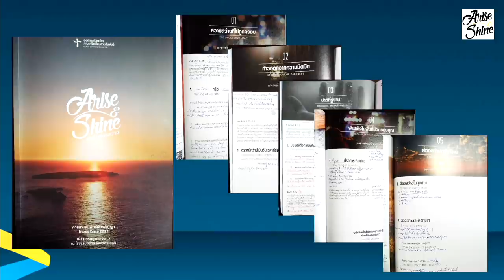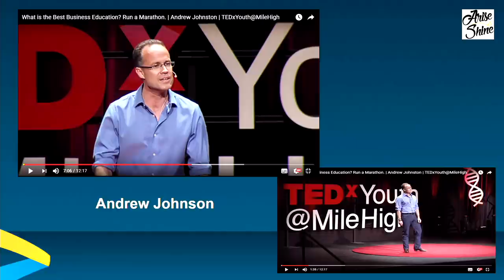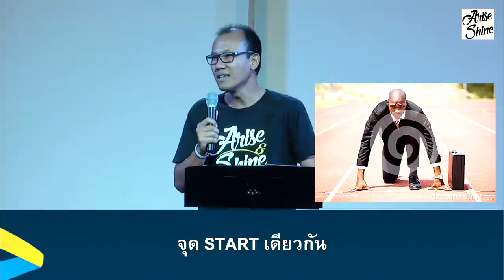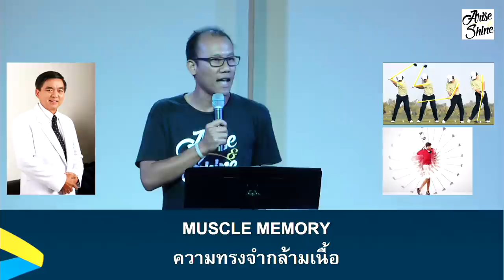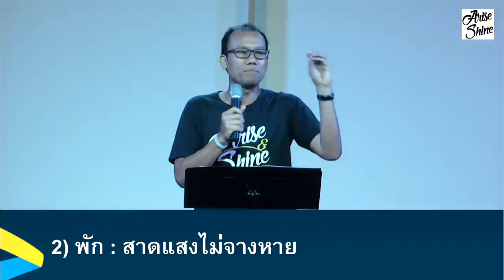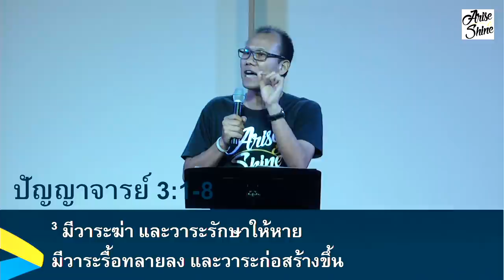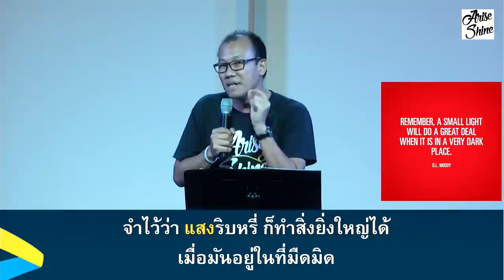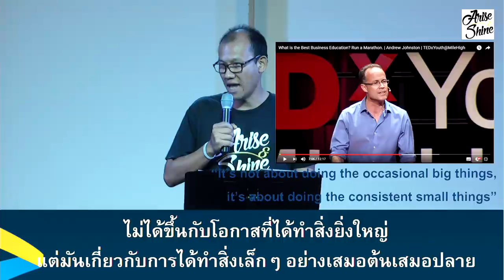คำเทศนา ส่องสว่างอย่างมาราธอน (ฮีบรู 12:1)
โดย อ.กริช  คีรีวัลย์

คำเทศนา ส่องสว่างอย่างมาราธอน
(ฮีบรู 12:1)

1. เดิน : ส่องสว่างยามรุ่ง
2. พัก : สาดแสงไม่จางหาย
3. วิ่ง : สาดแสงแรงกล้า